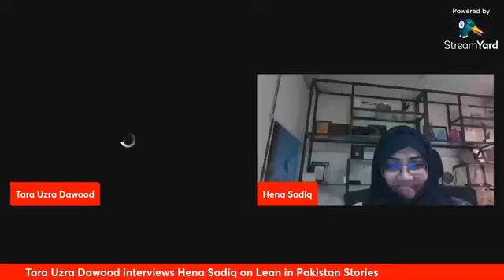Lean in Pakistan Foundation Stories #28 Hena Sadiq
Lean in Pakistan ICAP Circle Chair Hena Sadiq is being interviewed by Lean in Pakistan Foundation President Tara Uzra Dawood.